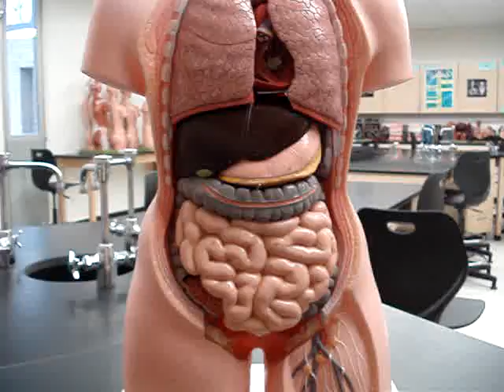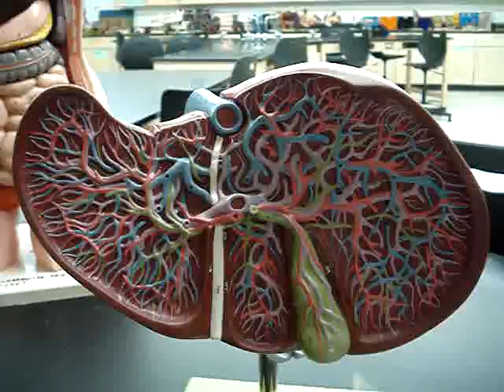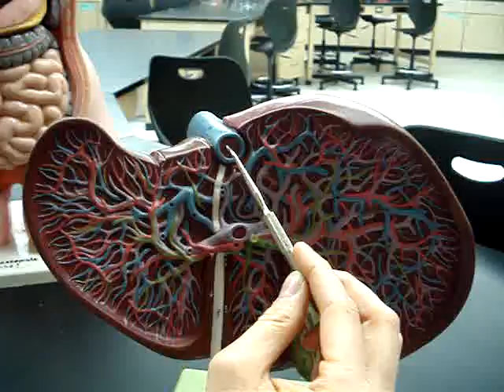Liver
A detailed description of the liver: lobes, hepatic arteries, hepatic veins, hepatic ducts, and the portal vein.